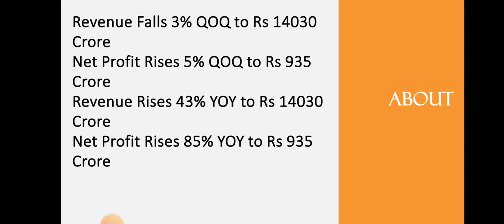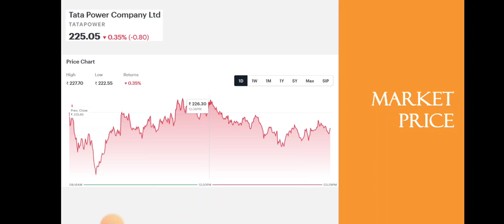Tata Power Quarter 2 Results • Tata Power Breaking News • Dailystock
Source: Tickertape.com
Moneycontrol.com